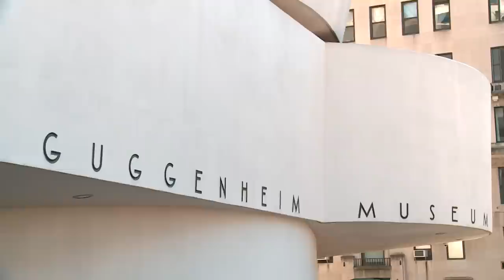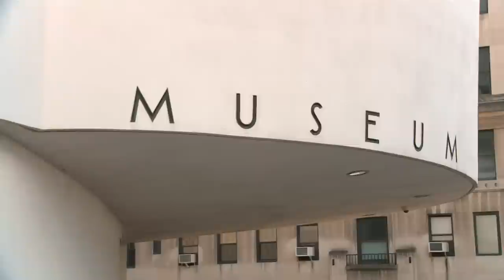Chinese Contemporary Art at Guggenheim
For years now the Guggenheim Museum has been broadening its space far beyond the Western art world, and now it is going to be able to extend its touch to embrace the art of China.  With a $10 million grant from the Robert H. N. Ho Family Foundation, based in Hong Kong, the Guggenheim will commission works from artists born in China, Taiwan, Hong Kong or Macau. The senior curator of Asian Art of the museum told us what the biggest donation from the foundation will bring to us!